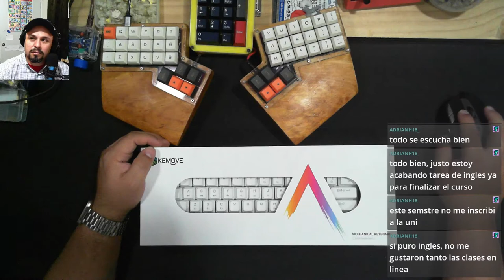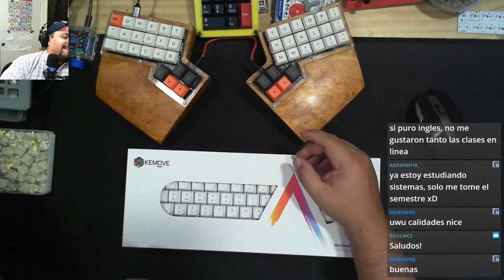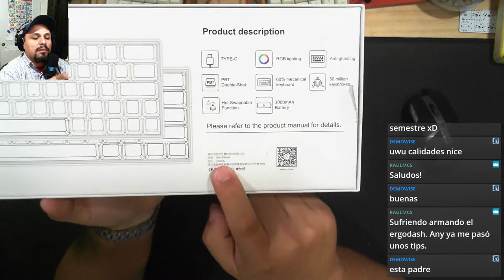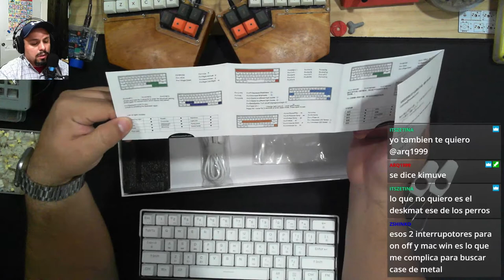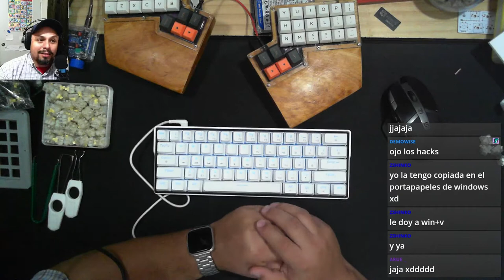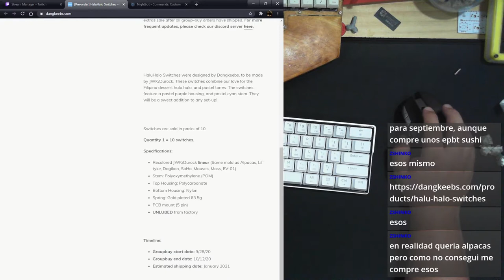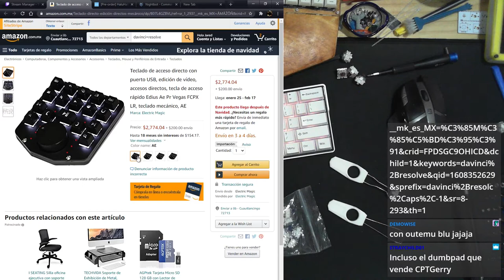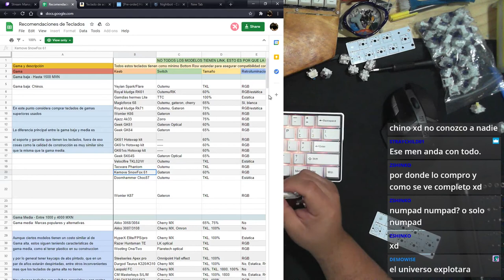Unbox + Primeras impresiones del Kemove Snowfox VOD stream 18 12 2020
Unbox + Primeras impresiones del Kemove Snowfox VOD stream - el macropad definitivo para el tus streams, este pcb lo diseñó Jorge de Keeb_lounge y el case lo diseñe yo.

Te dejo mi canal de Twitch para que no te pierdas el siguente stream :D